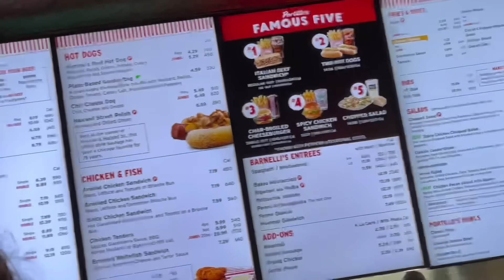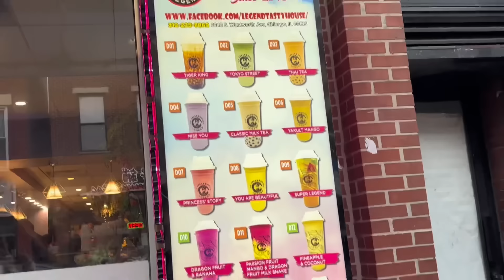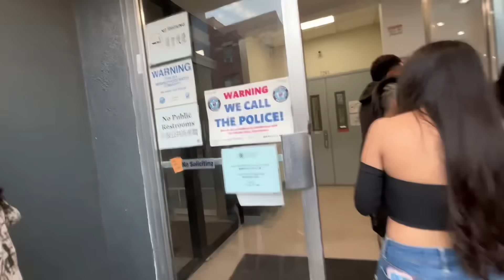MY TIKTOK CRUSH HAS A SON?!!😱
WELCOME TO THE VLOG #38 OF SUMMER MADNESS BADBISHESS☀️

MY TIKTOK CRUSH HAS A SONN??!!😭 I MET BERRY ONLINE ABOUT A YEAR AGO AND GOT TO MEET HIM IN REAL LIFE🤠 HES SO COOL IN PERSON, I hope yall enjoyed the vlog 😎

I WILL BE POSTING EVERY SINGLE DAY BRO!! JUNE 1ST THRU JULY 31ST😎 I HOPE YALL ENJOY 61 VIDEOS FOR THIS SUMMER 🌞🍉

SCHEDULE!! 🤩